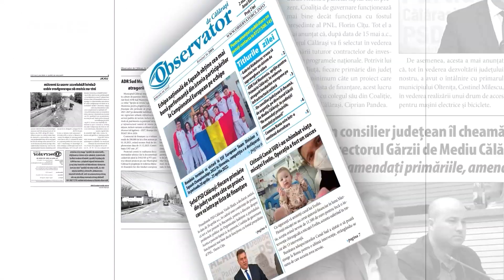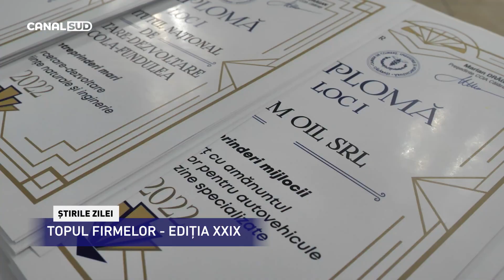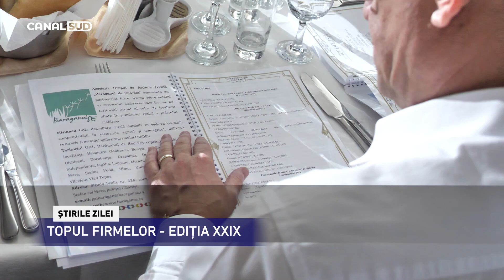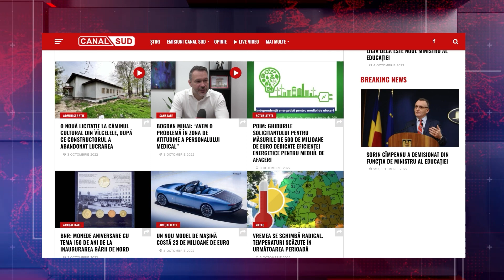Știrile CANAL SUD / 28 Noiembrie 2022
:: NOI TITLURI DE "CETĂȚEAN DE ONOARE" ACORDATE LA CĂLĂRAȘI
:: PUȘTI PRINȘI ÎN FLAGRANT ÎN TIMP CE ÎNCERCAU SĂ SPARGĂ O MAȘINĂ
:: DUNĂREA CĂLĂRAȘI REMIZĂ ALBĂ CONTRA CELOR DE LA ÎNAINTE MODELU
:: RECOMANDĂRILE POLIȚIEI ROMÂNE PRIVIND ARTICOLELE PIROTEHNICE
:: TOPUL FIRMELOR - EDIȚIA XXIX
:: PROIECTUL VENUS ALĂTURI DE FEMEILE DIN CĂLĂRAȘI
:: ECONOMISEȘTE ENERGIE PRIN LUMINA LED